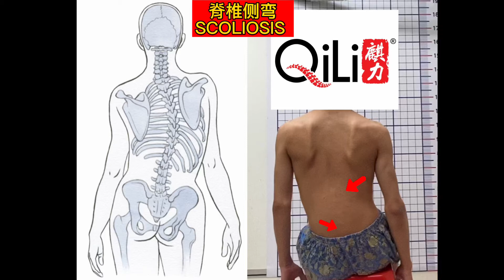脊柱侧弯 Scoliosis